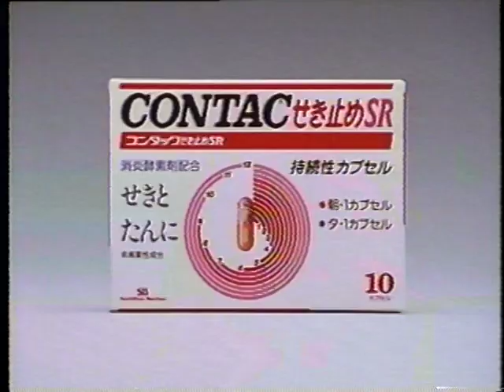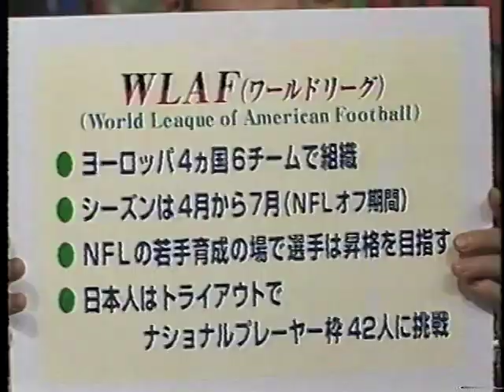田尾spo！Jan1997収録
Jan1997収録